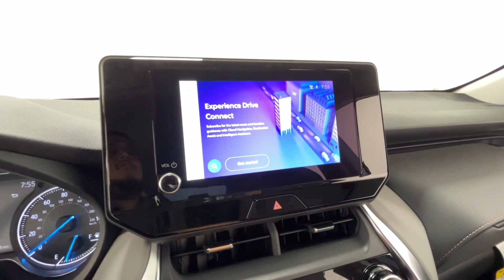2024 Toyota Venza LE Naperville, Schaumburg, Elmhurst, Lombard, Oakbrook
2024 Toyota Venza LE JTEAAAAHXRJ177122 Video

vehicles/